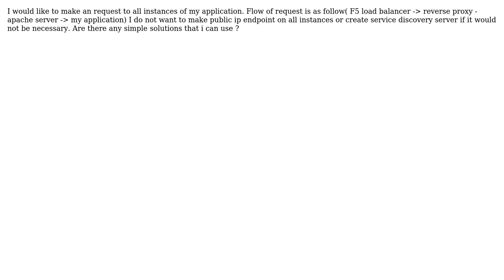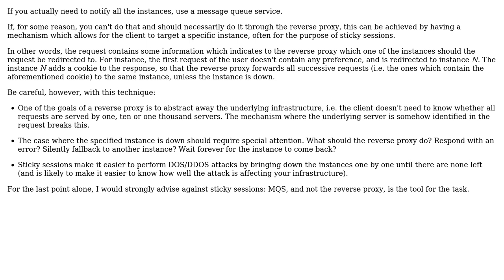Software Engineering: How to notify all instances behind load balancer?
With thanks & praise to God, and with thanks to the many people who have made this project possible! | Content (except music & images) licensed under CC BY-SA | Music | Images & others | With thanks to user bkubiak user Arseni Mourzenko and the Stack Exchange Network Trademarks are property of their respective owners. You are responsible for your own actions.